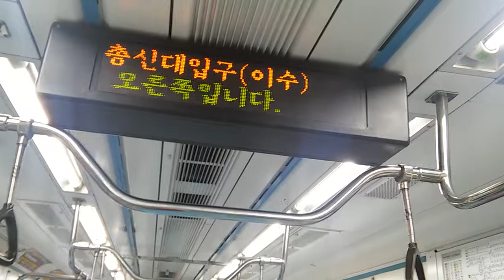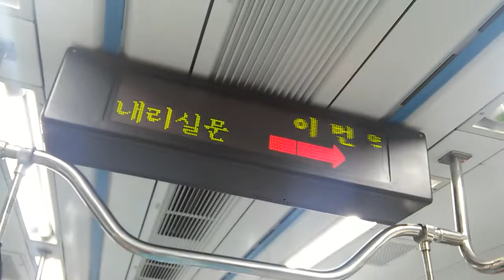서울교통공사 4호선 당고개행 열차 이수역 안내방송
촬영날짜:9/30
사당역에서 출발한 열차입니다.